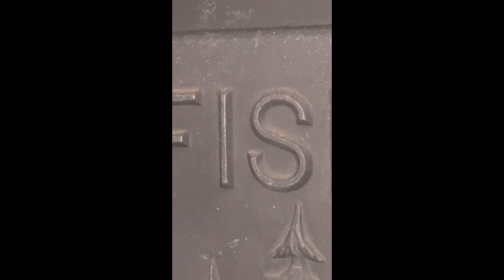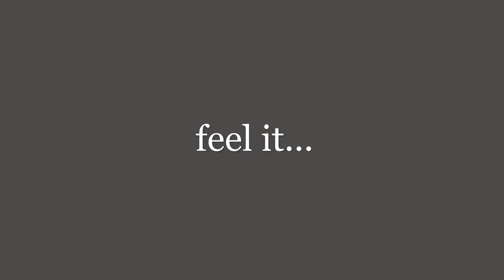MaMa Fisher Woodstove Fans This is for YOU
I made this to show you how much wood we burn during one 6-hour workday in the studio in the winter. Please ignore the fact that the stove needs another good clean! It is getting more new fire bricks for Christmas. I thought you might like the soundscape as it warms the space.